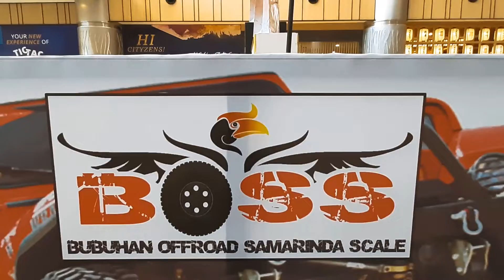RC Adventure di Mall City Centrum Samarinda | Mini Fun Race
Kerjasama dengan Pihak City Centrum Samarinda, Komunitas BOSS mendapatkan kesempatan untuk mengadakan event di mall, sekaligus showoff dan memperkenalkan RC Adventure Kepada Pengunjung Mall.

Terima Kasih pada pihak manajemen City Centrum
para sponsor dan dukungan dari para peserta, sehingga event kali ini dapat berjalan lancar. 🙏🙏🙏
RC adbies (Adventure Hobbies)
Just channeling the hobby of making videos and playing RC adventures
hanya sekedar menyalurkan hobi bikin video & main RC adventure